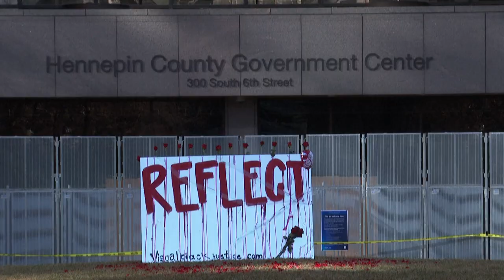Καθυστερεί η δίκη για τη δολοφονία του Τζορτζ Φλόιντ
Ζητείται επαναπροσδιορισμός της κατηγορίας για δολοφονία σε τρίτου από δεύτερου βαθμού για τον Ντέρεκ Σόβιν